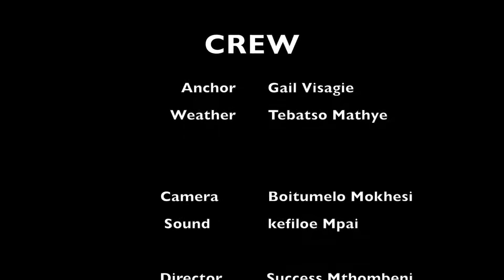Morning Bulletin Joburgtv News 11 March 2019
State Security Report: Zuma says SSA report was written by 'apartheid spies'
Former president Jacob Zuma has taken to Twitter to seemingly rubbish the panel that compiled a report which revealed that during his presidency elements of the State Security Agency (SSA) were re-purposed and used to fight factional ANC political battles.
The high-level panel review report was published by President Cyril Ramaphosa's office on Saturday afternoon, found that Zuma oversaw the creation of parallel structures within the intelligence service to serve his personal and factional ANC party political interests, breaching the Constitution in the process.